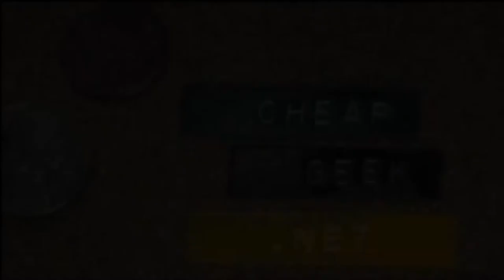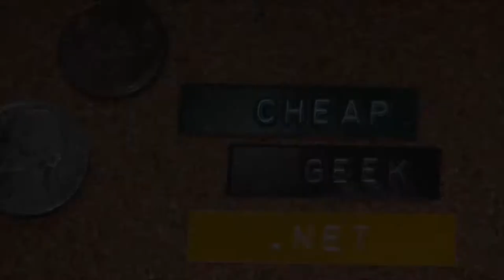Quick Review- Vivatar VT4 Tripod / Steady Pod / Camera Grip!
Vivatar VT4 Tripod Steady.
This camera grip is something I picked up from Amazon.
It's a camera grip, steadicam and tripod all in one.
It works really well for small point and shoot cameras, video cameras and things like GoPro's. I don't think I'd use a DSLR on it.
I think its a little too small for that.
It can also act as a camera or video camera pistol grip.
It's helpful to help steady filming and another to reduce movement is always useful.
The handle open to become a small table top tripod. It's very functional and cheap.
It's priced at about $5.00. I wouldn't pay any more than that.
It's sturdy plastic and has rubber feet on the tripod legs and the base plate.
It's 1/4 20 tripod screw is common for most cameras.
Also has 12 positions that easily click and lock into place.
It's portable!
It's a grip that allows recording of smooth video and photos.
I like it so far. It's a great little tool.
I paid $4.99 for mine.

Here's a link to Amazon-

Just leave a comment or message, I do answer. :)

Here's stuff I've bought off of Amazon.com

My BUDGET Camera Gear-
Canon XC-10
Canon EOS 77D
Canon EOS M6
Canon PowerShot G9X
Canon Vixia HFR 70
Canon Portrait and Travel Two Lens Kit
50mm f/1.8 and 10-18mm Lenses